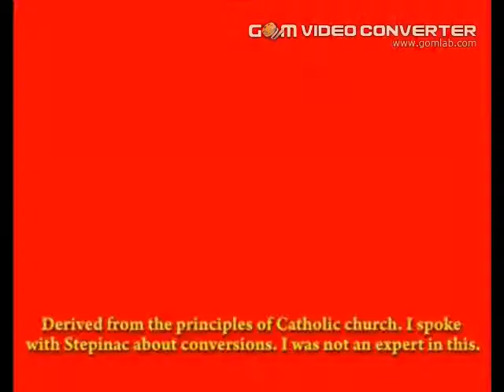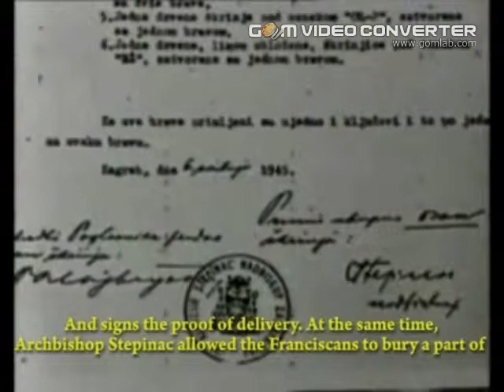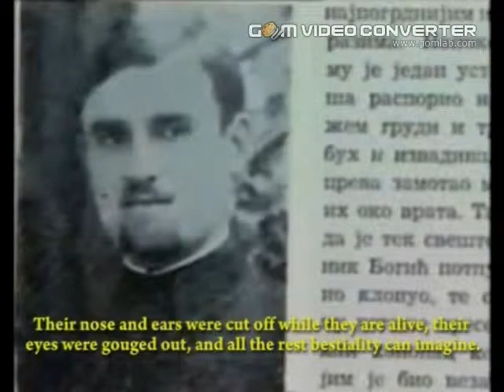Vatican Holocause Part 03-03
Most horrifying religious massacre in 20th century: The Vatican's holocaust in Nazi Croatia that they concealed from you for decades, playing the vital role in the recent developments in the region, along with the ruthless executioneres world has ever known, in the cruelest death camp of all times, condoned by Roman Catholic Church and their proxies in "Independent State of Croatia" - The truth will finally be heard!!!

Special thanks to Hot4truth